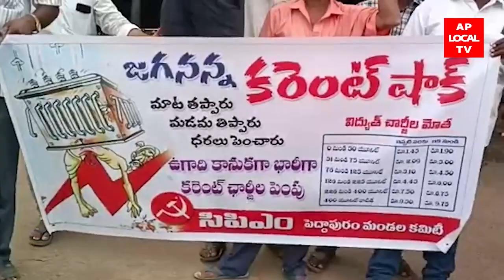01-04-2022 AP LOCAL TV NEWS BULLETIN